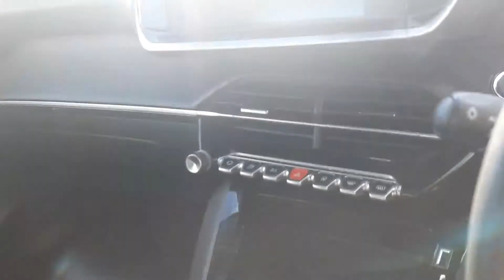201C5775 - 2020 Peugeot 208 1.2 75BHP ACTIVE 18,995